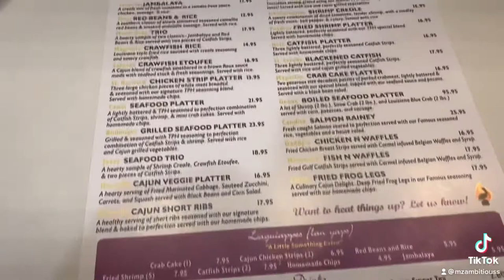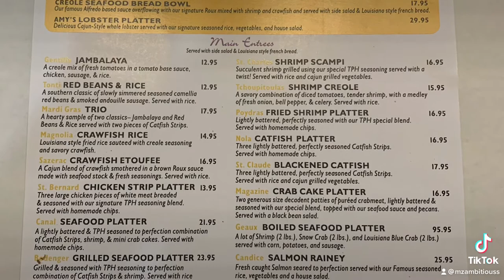The Pelican House Food Review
Cajun Creole restaurant trying this new Black owned restaurant in Duncanville TX. Food was good customer service was amazing owner was super attentive and made everyone feel welcomed.